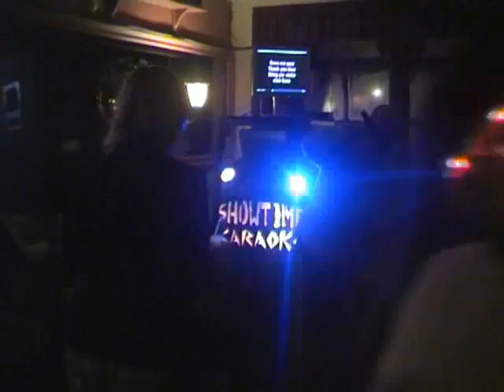The Fatellis - Karaoke Nightmare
2 fat blokes pissed up on a works beer bus do, murdering The Fratellis Chelsea Dagger. Those 2 blokes would be Gav Williams and Dave Poole of Goodrich